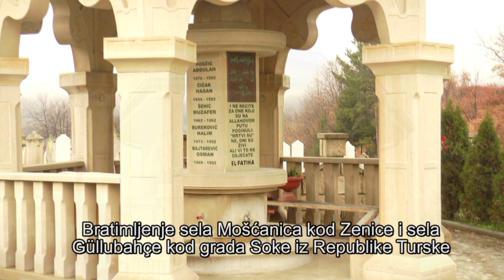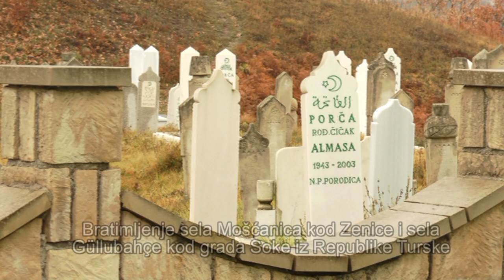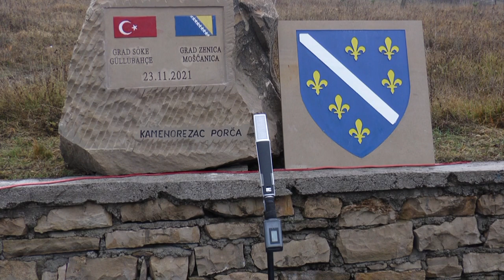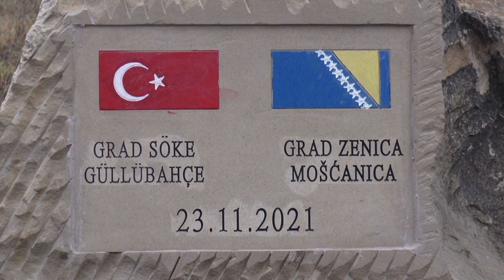BRATIMLJENJE TURSKIH I BOSANSKIH GRADOVA - Mošćanica kod Zenice i Gülübahçe kod Soke u Turskoj